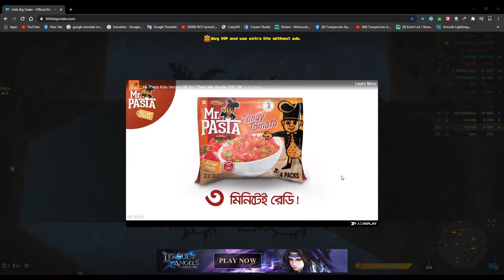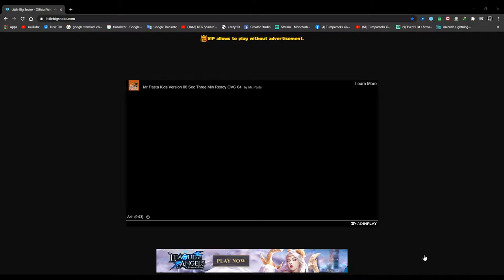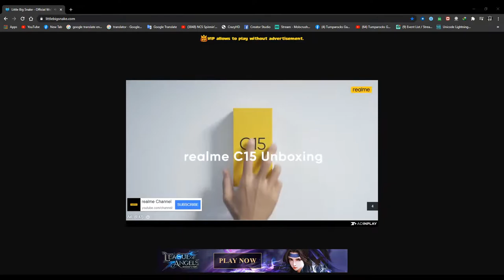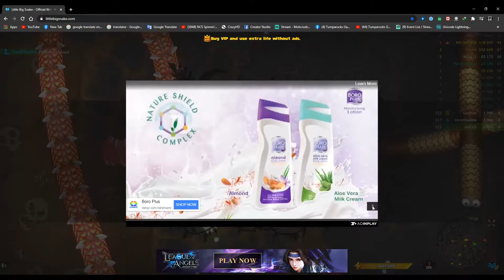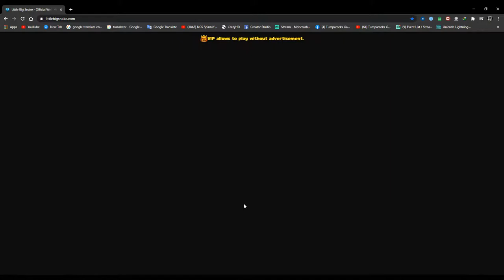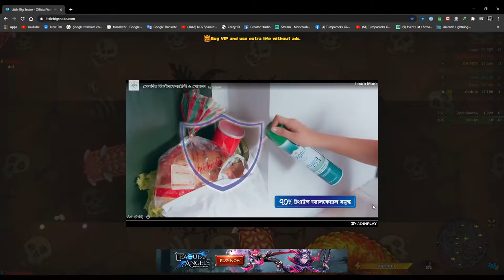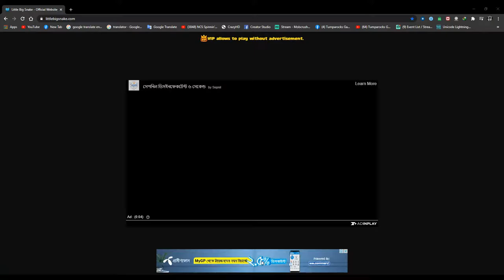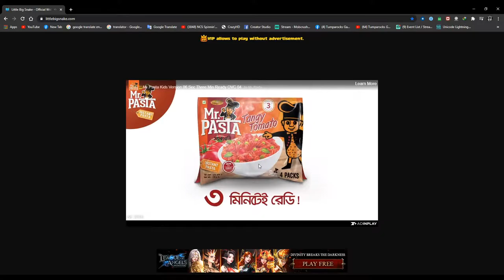Bangladesh Girl Streamer 🔴।। PUBG Mobile Emulator Gameplay Live Streaming on Tumparocks Gaming ।।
-✧═══•Support Bangladeshi Gamers•══✧-
𝐇𝐞𝐥𝐥𝐨,
🌺 𝐁𝐞𝐚𝐮𝐭𝐢𝐟𝐮𝐥 𝐩𝐞𝐨𝐩𝐥𝐞 🌺
𝑮𝒂𝒎𝒆: - 𝑷𝑼𝑩𝑮 𝑴𝒐𝒃𝒊𝒍𝒆
𝑴𝒂𝒑: 𝑪𝒍𝒂𝒔𝒔𝒊𝒄 𝑨𝒔𝒊𝒂/𝑻𝑫𝑴/Library/𝑹𝒂𝒈𝒆 𝑮𝒆𝒂𝒓
𝑪𝒍𝒂𝒏: SHADOW WARRIORS
𝑷𝒍𝒂𝒕𝒇𝒐𝒓𝒎: - 𝑷𝑪 (𝑾𝒊𝒏 10)
𝑬𝒎𝒖𝒍𝒂𝒕𝒐𝒓: - 𝑮𝒂𝒎𝒆𝒍𝒐𝒐𝒑

🌟🌟 Jabed Hosen - 165 Stars
🌟🌟 Md. Abrar - 50 Stars
🌟🌟 Sanowar Hossain - 70 Stars
🌟🌟 Md Imarn - 70 Stars
🌟🌟 Jamil Hasan - 105 Stars
🌟🌟 Ochena Pakhi - 25 Stars
🌟🌟 Rieo Riyad - 25 Stars
🌟🌟 Rakib Islam-20 Stars
🌟🌟 Md Sohel - 15 Stars

My Game Info:
IGN: - SW父Tumparocks
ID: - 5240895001